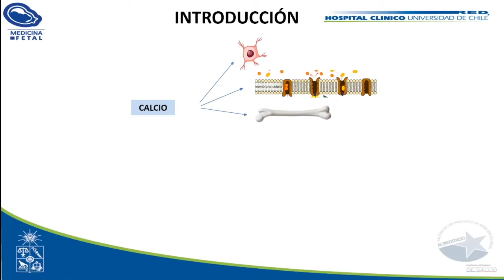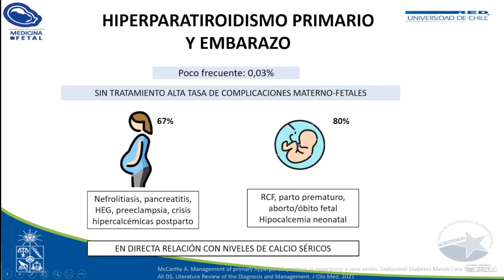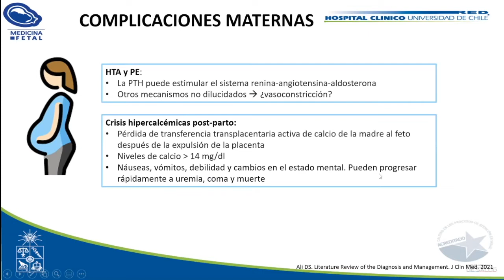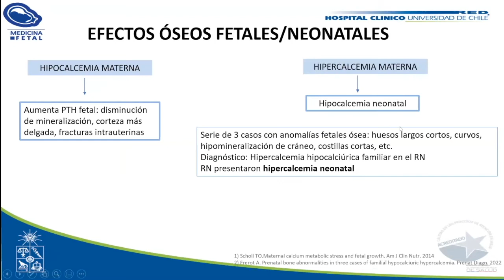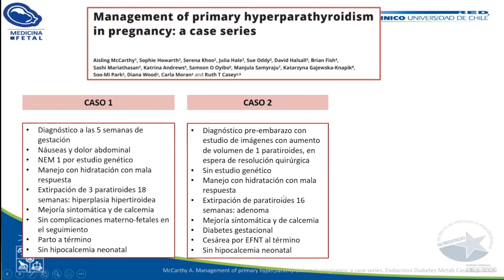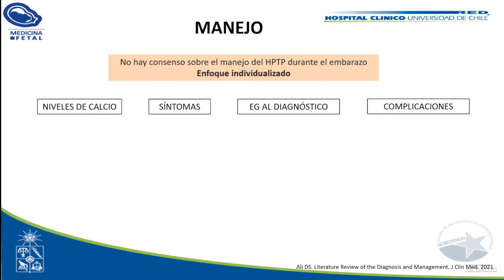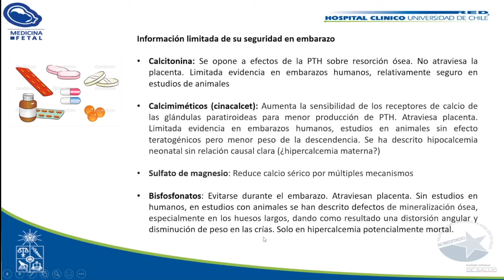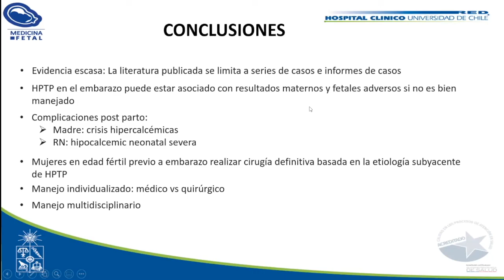Hiperparatiroidismo y embarazo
A propósito de un caso clínico manejado en la UMMF del HCUCH, la Dra Pamela Socias, integrante de la UMMF del HCUCH, nos presenta una interesante revisión de la literatura sobre las implicancias materno fetales del hiperparatiroidismo en el embarazo. El caso clínico se presentó en una primigesta con diagnóstico de hiperparatiroidismo que debió interrumpirse a las 34 semanas por deterioro del Doppler de arteria umbilical y arteria cerebral media, asociado a un registro no tranquilizador, en contexto de un feto creciendo en percentil 14, huesos largos cortos, y desarrollo de hipocalcemia neonatal.